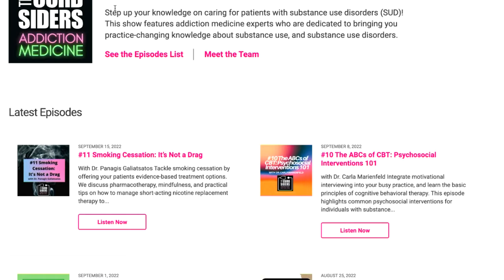#23 Opioid Overdose Treatment and Prevention with Dr. Alex Walley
Prevent opioid overdoses in your community! We discuss opioid overdose prevention and treatment so you can counsel patients who use substances on ways to decrease their risk of overdose. We discuss optimal ways to respond to hospital overdoses, ideal doses of naloxone, and how to monitor a patient experiencing an overdose clinically.  We’re joined by Dr. Alex Walley, MD MsC @AlexanderWalley (Boston University School of Medicine).